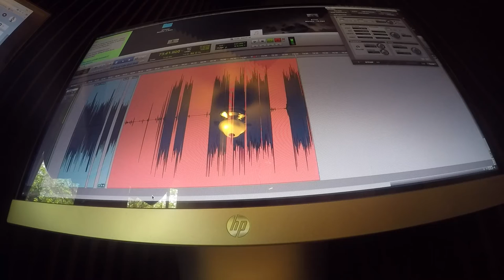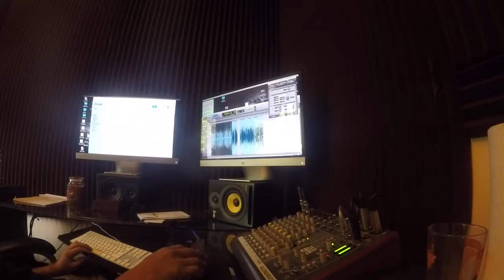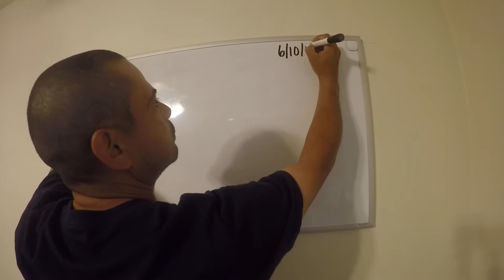HOOA Success Vlog206 Remember Obama Girl? Woweee!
It was a great day!